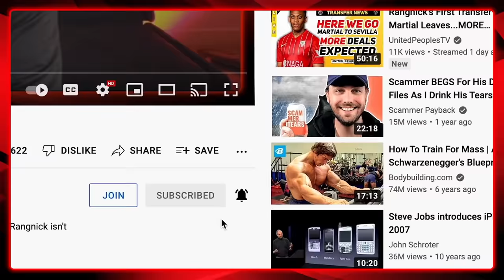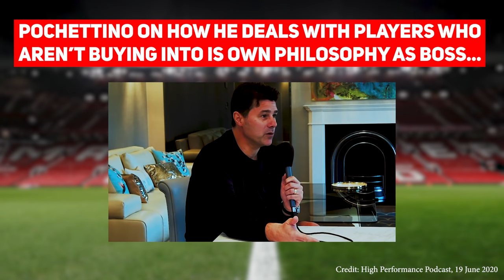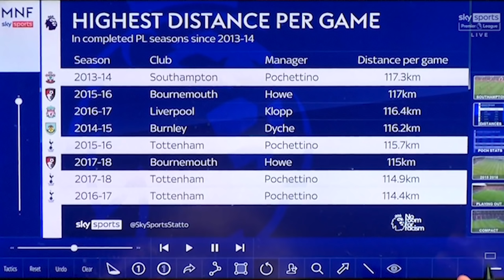How POCHETTINO Could Rebuild Man United | Philosophy, Coaching, Tactics & Formation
A detailed analysis of Mauricio Pochettino's coaching philosophy, style, tactics, formation and how Manchester United could play if Pochettino was brought in from Paris St Germain as our new permanent manager in the summer.